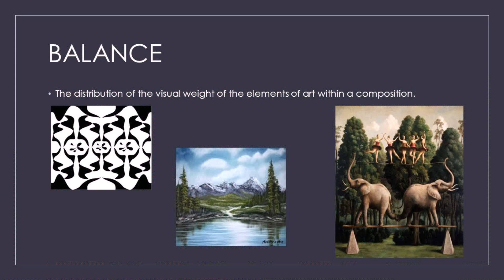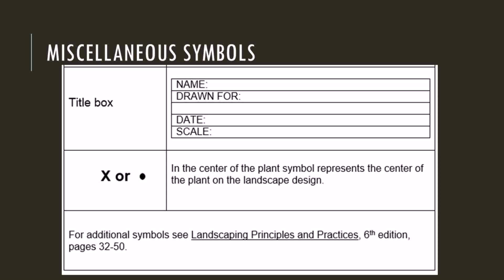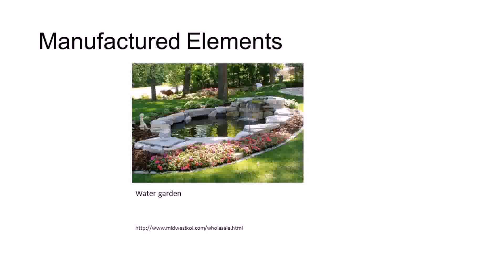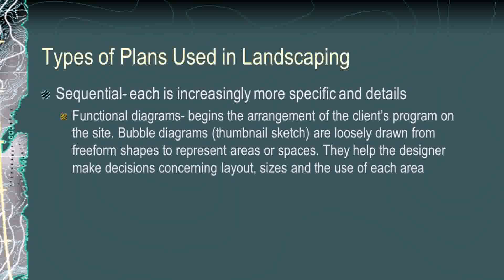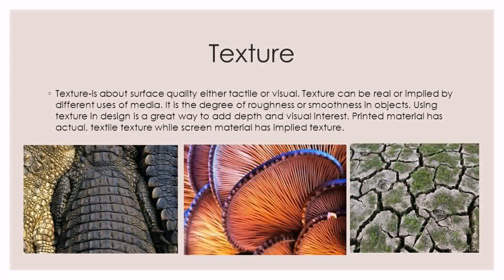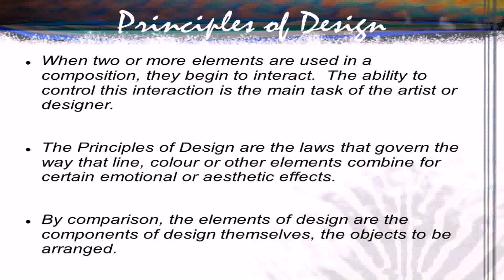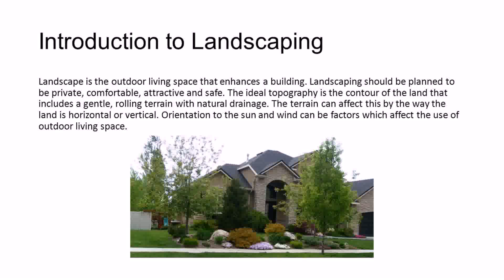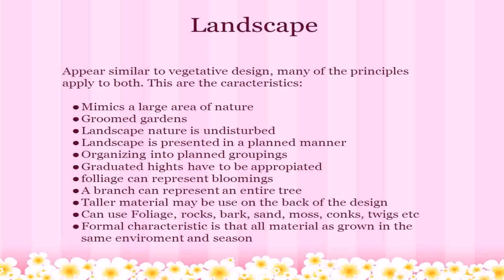Landscape Design Elements And Principles Ppt